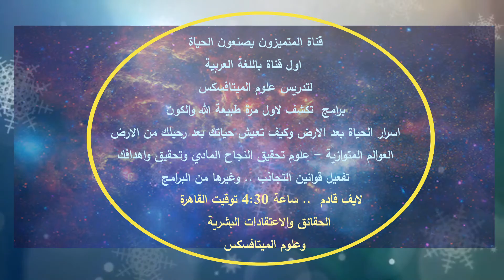لايف قادم شاركوا معنا - الحقائق والاعتقادات البشرية وعلوم الميتافسكس